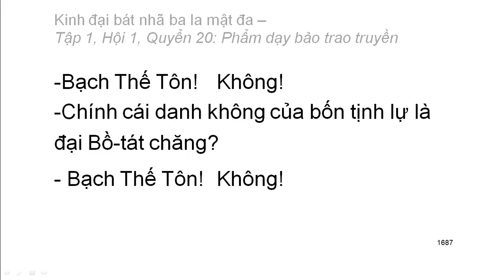600 quyển Kinh Đại Bát Nhã Ba La Mật Đa: Quyển .../600 (tiếp) (đọc lần 2)